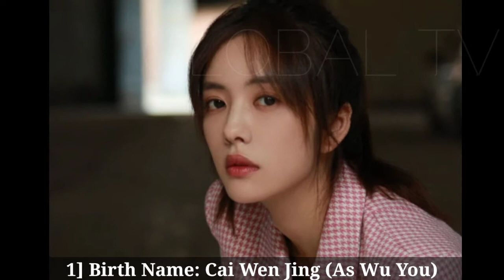Live Your Life Chinese Drama Cast Real Name & Ages || Cai Wen Jing, Lin Yu Shen, Zhou Ting Wei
Native Title: 好好生活Also Known As: Hao Hao Sheng HuoDirector: Chen Ming Zhang, Chen Shi YiGenres: Comedy, Romance, DramaTags: Car Accident, Hardworking Female Lead, Death, Sismance, Tragic Past, Business, Friendship (Vote or add tags)Country: ChinaType: DramaEpisodes: 40Aired: Oct 5, 2021 - Oct 26, 2021Aired On: Monday, Tuesday, Wednesday, Thursday, Friday, Saturday, SundayOriginal Network: Hunan TV Mango TV Mango TVDuration: 45 min.Score: 8.4 (scored by 27 users)Ranked: 51293Popularity: 6477Content Rating: G - All Ages

Wu You and He Xiya have been pitting their wits and will against each other for so long only to realize that they've become a bickering couple. Wu You discovers that He Xiya was the man who saved her life when she had gotten into a car accident. The amorous Su Fei is a blogger whose tried and tested techniques in dealing with emotional affairs amassed her a large following. In reality, she has zero experience when it comes to love. Lucky for her, there's always this warm and dependable guy around even when her credibility was being questioned.